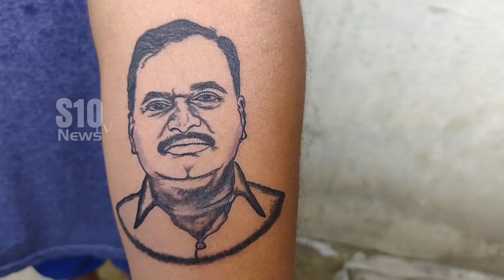చేతిపై కలెక్టర్ టాటూ|| Collector tattoo on hand||S10TVNEWS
news, breaking news, news up dates, human interesting news, sports news, historical, devotional, political, crime news, funny news is one stop Entertainment of all South Indian celebrity video clips. Fun, Entertainment, Gossips, Filmy News, Short Films, Unknown Facts etc... all videos showcasing in a short and crispy format. If you want to get all these fun at one stop, Then you need to stop a S10TV NEWS And all you need to do is, Subscribe to the S10TV NEWS Channel Now! and get ready to entertain.